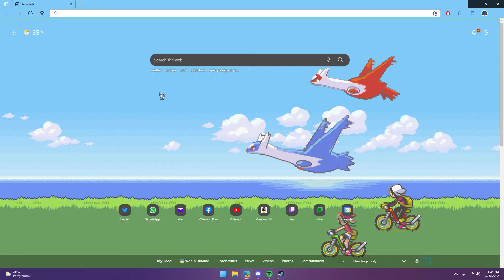Adventures Now Available on Dashboard 😎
Adventures are now available on Dashboard 😎